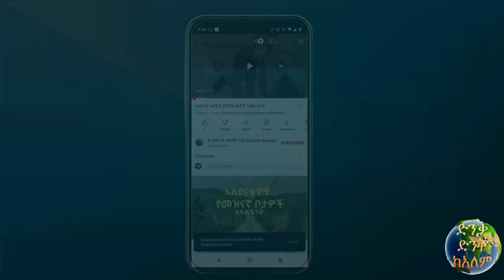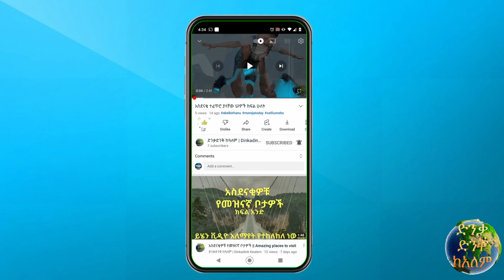ከዚህም ከዚያም የተገኙ አስደናቂ ነገሮች ክፍል 6 || Abel Birhanu የወይኗ ልጅ 2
ከዚህም ከዚያም የተገኙ አስደናቂ ነገሮች ክፍል 6

@Abel Birhanu የወይኗ ልጅ 2
@Seifu ON EBS
@ድንቃድንቅ Dinkadink
@DANOS ዳኖስ
@Addis Mahder
@YORDI ENTERTAINMENT
@Lucy Tips
@Gursha Tube - ጉርሻ ቲዩብ
@ebstv worldwide

abel birhanu የወይኗ ልጅ 2  || Amazing videos around the world || mereja today || seifu on ebs || ebstv || yeneta || ethiopia || ethiopian news || Amharic news || Amharic || Eritrean news || Eritrean || Tigray || Oromo || Oromia || madingo afework news || Teddy Afro ||
Addis Mahder || YORDI ENTERTAINMENT || Lucy Tips || kstet